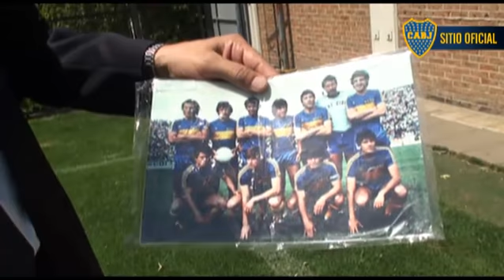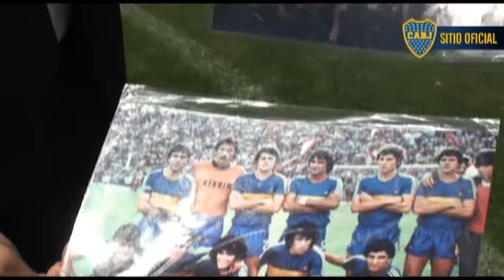Entrevista con Pantera Rodriguez